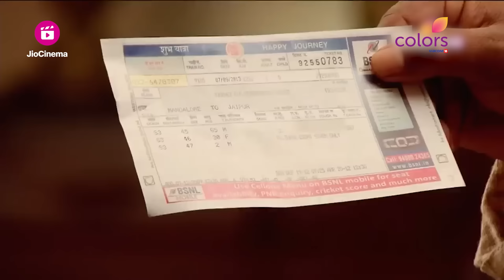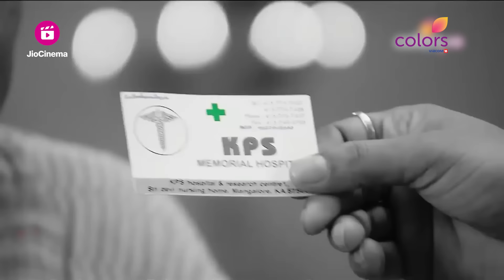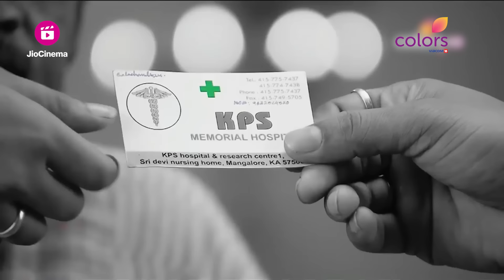नौकरी की तलाश में Ganga | Balika Vadhu | बालिका वधू | Highlight | Ep. 1381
Ganga refuses to go back home and searches for a job in Mangalore.